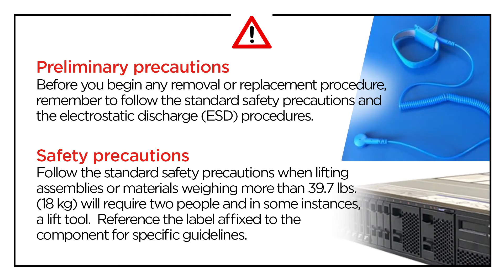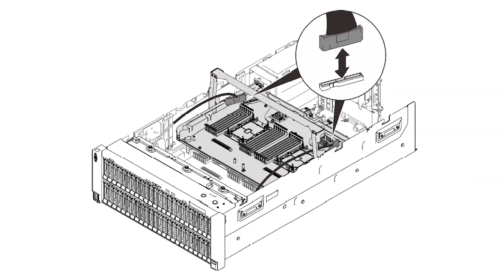Lenovo ThinkSystem SR860 V2 removing a processor and memory expansion tray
This video introduces the procedure used to remove a processor and memory expansion tray from the Lenovo ThinkSystem SR860 V2